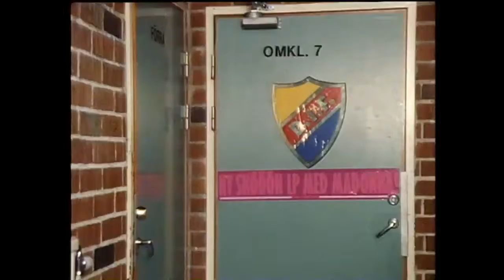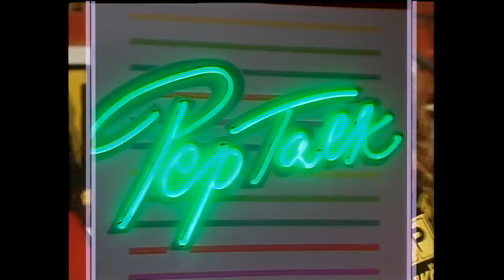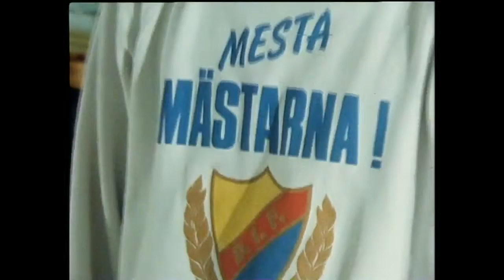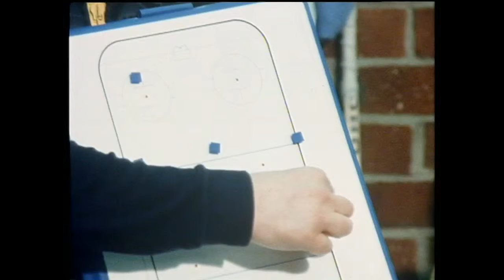Pep Talk Ishockeyspelare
En serie om barn- och ungdomsidrott för åldersgruppen 8-15 år, deras föräldrar, tränare och ledare. Detta program handlar om idrottsgymnasier. I detta program om hur man utvecklas bäst till att bli en duktig ishockeyspelare? Finns det plats för alla som vill spela i ett lag? Är ishockey verkligen en sport för tjejer också? Dessutom samtal i studion och "Classes liniment".